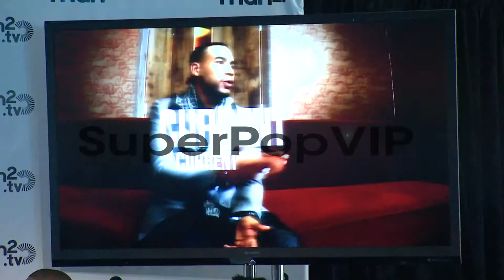EVENT CAPSULE CLEAN - mun2 Cable Upfront Press Conference...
EVENT CAPSULE CLEAN - mun2 Cable Upfront Press Conference at Skylight on April 16, 2013 in New York, New York